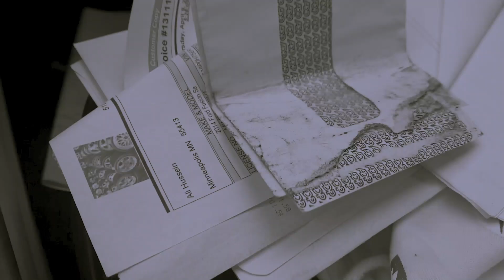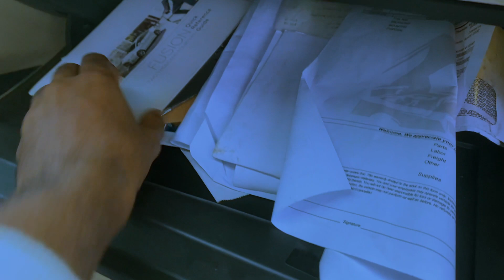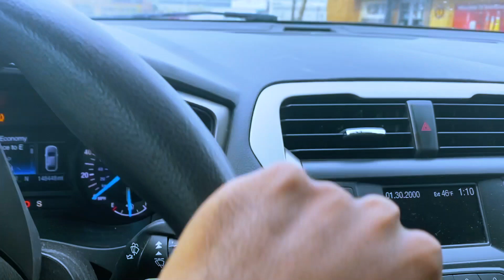TUUG AYAA GARIGA IGA JABSADEY!!!!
INTSAGRAM-
ALII14377
ALII_OFFICIAL1